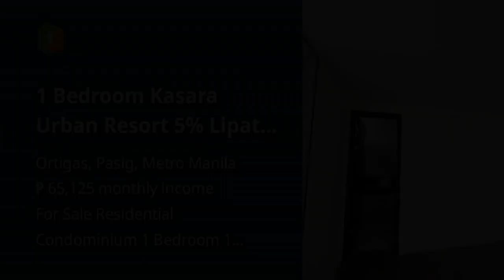1 Bedroom Kasara Urban Resort 5% Lipat Agad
1 Bedroom Kasara Urban Resort 5% Lipat Agad
Condominium/Apartment Type: Residential Condominium
Number of Bedrooms: 1
Number of Bathrooms: 1
Unit Size in sqm: 28 sqm.